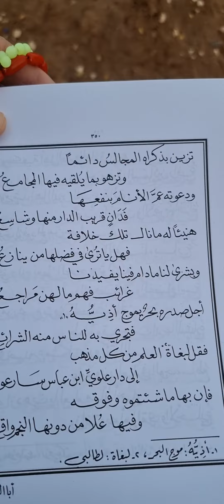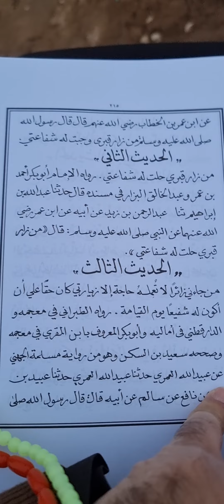قراءة صفحة من كتاب( جراب المسكين )تأليف(عبدالرحمن الكاف باعلوي الهجراني)عند قبر الوالد صاحب الكتاب